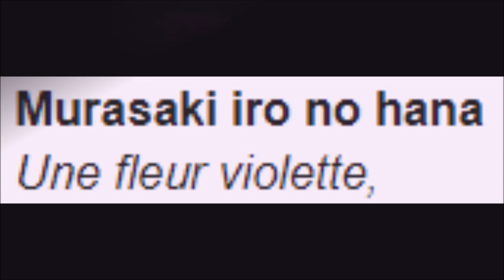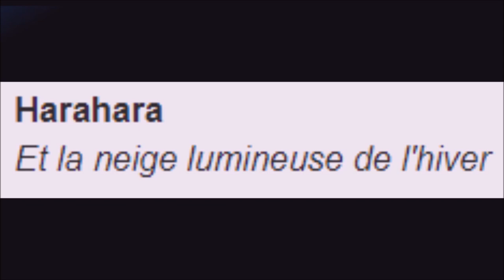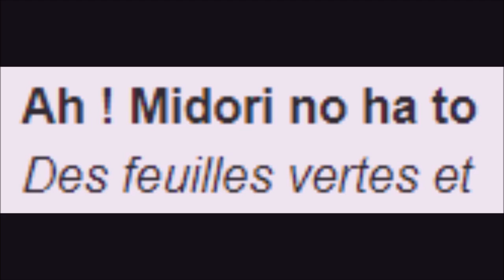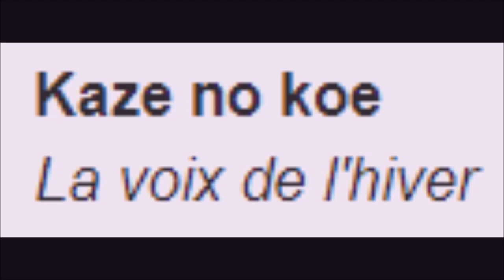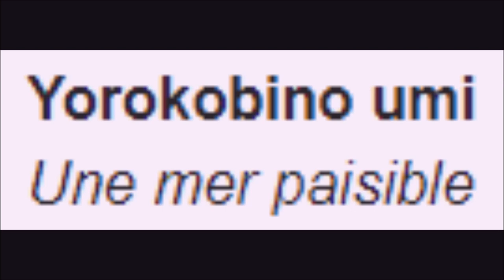EQUILIBRE / PARTIE 8 / SUMIREGUSA (Wild Violet) / ENYA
EXTRAIT MUSICAL :

TITRE : Sumiregusa (Wild Violet) - Enya
ARTISTE : Michael J. Legare

3 954 vues  26 oct. 2021  CANADA
Sumiregusa (Wild Violet)

Song: Sumiregusa (Wild Violet)
Album: Amaranthine
Artist: Enya

Photo: Stairway Entrance of an Ancient Gothic Castle
by anonymous

 “There was a time when religion ruled the world. It is known as the Dark Ages.”. ― Ruth Hurmence Green

       Ruth Hurmence Green gained notability within the atheist community with the publication of her book The Born Again Skeptic's Guide to the Bible in 1979. This book has since been the best-selling publication from the Freedom From Religion Foundation. She was also the author of many other essays which were published posthumously in The Book of Ruth in 1982.

     Ruth Hurmence Green was born into a Methodist family in 1915 in the small town of Sumner, Iowa. In 1935 at the age of 20, she graduated from Texas Tech University with a degree in journalism. She was married to Truman Green, an engineer who had three children and eventually settled in Jefferson City, Missouri. In 1960, after losing her only sister to breast cancer, Green underwent a radical mastectomy. She was treated for skin cancer several years later and in 1975 was diagnosed with throat cancer.

     It was during recovery from her first round of cancer treatments during the early 70s that Ruth, “a half-hearted Methodist” decided to read the Bible cover to cover. This project took two years and made her a confirmed atheist. When the throat cancer returned several years later in 1981 she kept the diagnosis to herself, knowing that this time the disease would be terminal. On July 7, 1981, Green ingested a fatal dose of painkillers. In her last letter to friend Annie Laurie Gaylor, dated July 4, 1981, Green wrote, "Freedom from religion must grow and prosper... freedom depends upon freethinkers."

Source: Wikipedia